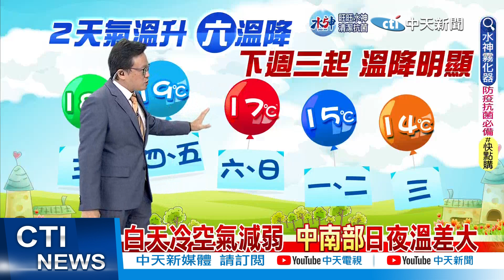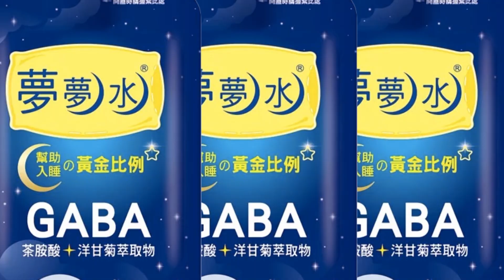【戴立綱報氣象】週五東北季風再增強 週休北部濕冷｜週休東部局部雨 西部天晴早晚較涼 20221207